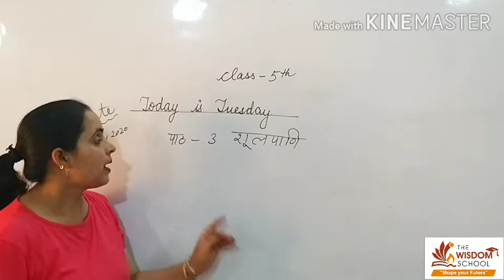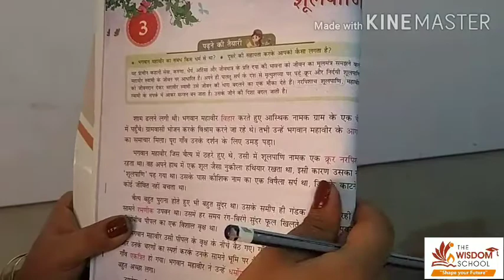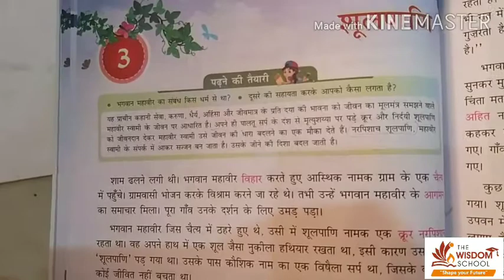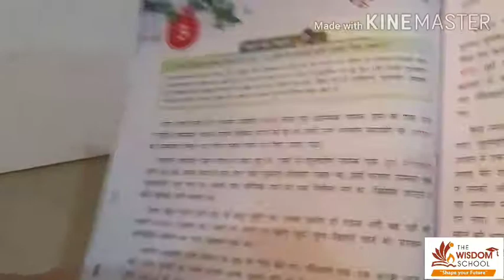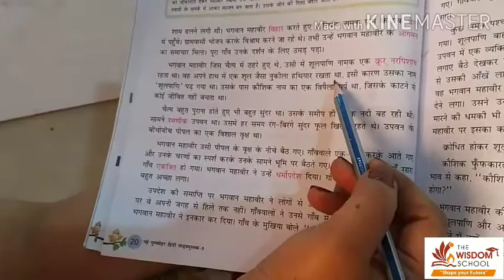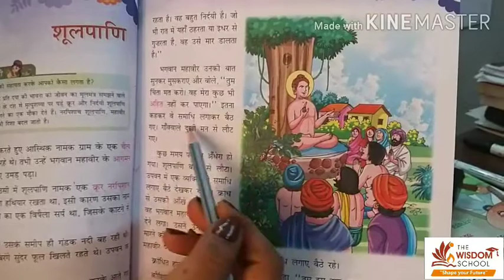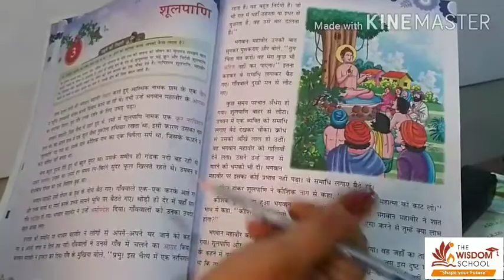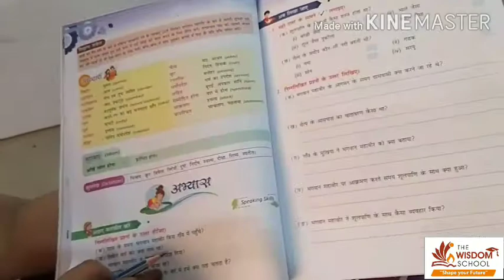कक्षा 5/ हिन्दी पाठ 3/ शूलपाणि / May 12